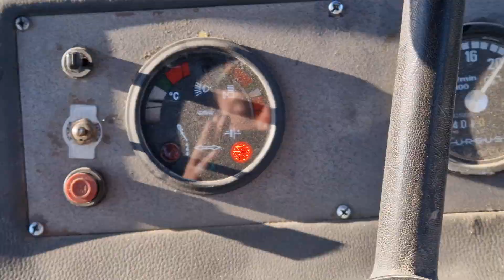Wapno pod porzeczkę i maliny? Czemu nie!!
Instagrama oraz TikToka:
gr.lubelskie

Ścieżka dźwiękowa nie jest moją własnością oraz nie roszczę sobie do niej żadnych praw autorskich. Film ma charakter edukacyjny!